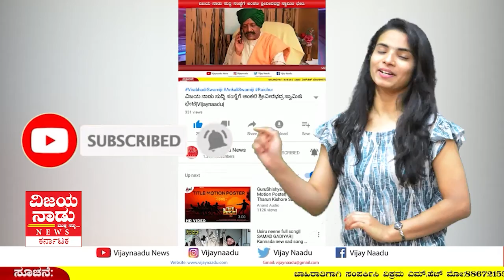ರಮೇಶ್ ಜಾರಕಿಹೊಳಿ‌ ಕಳೆದುಕೊಂಡ ಆ ವಸ್ತು ಹುಡುಕಾಟಕ್ಕೆ ಕಮೀಟಿ ಮಾಡ್ಬೆಕಂತೆ|Vijaynaadu